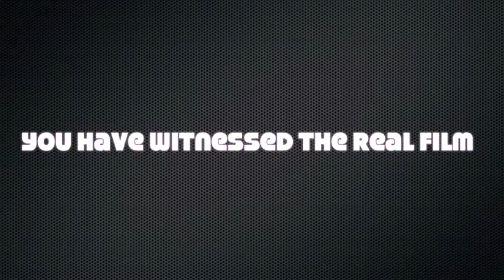Mighty ducks remake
Mike Ederer at his best